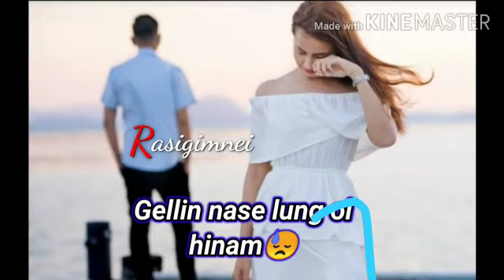THADOU KUKI WHATSAPP STATUS 💞 Lungset na ka peh sa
Whatsapp status

Whatsapp status